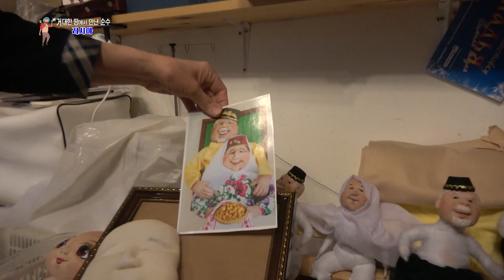【K】Russia Travel-Kazan[러시아 여행-카잔]기념품 가게/Tatar/Symbol/Cat/Kazanskiy Suvenir/Souvenir shop/Doll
[한국어 정보]
카잔-크렘린 구경을 끝낸 나는 시내 구경에 나섰다. 기념품을 파는 작은 가게에 들어섰는데 타타르인과 러시아인 등 많은 사람들이 기념품을 구경하고 있다. “여기서 주목해야 할 것은 고양이가 많습니다. 우리 도시 카잔의 상징이요.” 어디에서나 볼 수 있는 고양이 장식품들. 타타르인들은 왜 유독 고양이를 좋아하는 걸까?  “카잔 고양이가 전쟁 때 카잔 도시를 구해줬어요. 궁전에 적군이 쳐들어올 때, 아주 똑똑하고 충실한 고양이가 밤에 일어나 귀를 기울였습니다. 적군이 터널 파는 것을 눈치채고 주인을 깨웠어요. 그래서 주인을 비롯한 도시가 무사했어요.” 도시를 구한 고양이에 이어많은 사랑을 받는 타타르인을 본뜬 인형들이다. 특히 타타르민족 전통의상을 입은 타타르족 할머니, 할아버지는 인자하고 넉넉한 웃음으로 인기 만점이다. “할머니와 할아버지가 전통 타타르 의상을 입습니다. 이것은 카잔 브랜드라고 말할 수 있습니다. 카잔에서 어떤 선물을 살 때 주로 할머니와 할아버지 인형을 삽니다. 이 미소는 가족, 가족의 행복, 사랑을 상징하고, 긴밀한 가족 관계를 뜻합니다. 바로 타타르 사람들의 성향이죠.” 타타르 전통 인형은 어떻게 만들어지는 것일까? 궁금해진 나는 인형장인을 찾았다. 이 조그만 공간에서 벌써 25년 째 타타르 인형을 만들고 있는 장인은 타타르 인이 아니라 러시아 사람이라고 한다. 재료는 오직 솜과 천, 타타르 사람이 좋아서 이렇게 100% 수공업으로 선한 웃음이 아름다운 타타르인 인형을 만들고 있다. “사람들이 선한 기운을 느끼게 하라고 그런 거지요” “실제로 타타르인들은 잘 웃나요?” “타타르인은 선합니다. 특히 시골 할아버지 할머니들은 이렇게 선한 미소를 가지고 있지요. 어디나 할아버지 할머니는 그럴 거예요.” 내게 타타르인 인형 만드는 과정을 직접 보여준단다. “처음에는 미소가 없어요. 그런데 바느질을 하면 얼굴이 만들어져요. 얼굴 표정을 만드는데, 이제 곧 미소가 나올 거예요.” 신기하게 바늘이 몇 번 지나가자마자 양쪽 입꼬리가 올라가고 타타르 사람들의 선한 미소가 드러난다. 물감으로 색깔을 조금만 덧입히면 인형이 완성된다고 한다. “이곳은 러시아인과 타타르인 인구가 거의 반반이에요. 다른 민족들도 많지만, 다들 사이좋게 잘 지냅니다.” 나는 인형공방에서 조차 서로 다른 민족과 종교가 한데 어울리는 이곳. 러시아의 원동력을 한껏 느낄 수 있었다.

After I finished the Kazan-Kremlin, I went to see the city. A small shop selling souvenirs, many people, including Tatar and Russians, are watching souvenirs. ""There are a lot of cats here. A symbol of our city Kazan. ""Cat ornaments that can be seen everywhere. Why do Tatars like toxic cats? ""Kazan cats saved Kazan city during the war. When the enemy attacked the palace, a very smart and faithful cat got up at night and listened. The enemy saw that they were selling tunnels and woke them up. So the owner and the city were safe. ""They are dolls that mimic the Tatar who is loved by many after the cat that saved the city. In particular, a Tatar grandmother and a grandfather wearing tattoo ethnic traditional outfits are popular with their generosity and generous smiles. ""Grandma and grandfather wear traditional tatar clothes. This can be said to be a brand of Kazan. When I buy some gifts in Kazan, I usually buy grandma and grandfather dolls. This smile symbolizes family, happiness and love of family, and a close family relationship. It is the tendency of the Tatar people. ""How are Tatar traditional dolls made? I wondered, I found a doll craftsman. The craftsman who has been making tatar dolls for 25 years in this small space is said to be a Russian rather than a Tatar. Only the cotton, the cloth, and the Tatar people are making the material so that they make a beautiful Tatar doll with a good laugh with 100% handicraft. ""That's why people like to feel good."" ""Do you actually smile at Tatars?"" ""The Tatars are good. Especially rural grandparents have such a good smile. Everywhere my grandfather and grandmother would do it. ""He showed me the process of making a Tatar doll. ""At first I do not have a smile. But when I sew it, my face is made. A smile will come out soon after making a facial expression. ""As soon as the needle passes a few times, both sides of the mouth are raised and the Tatar's good smile is revealed. It is said that the dolls are completed if you color them with a little color. ""This is almost half the population of Russians and Tatars. There are many other ethnic groups, but they are very well done. ""I am here to match different ethnic groups and religions even in the doll studio. I could feel the power of Russia.

[Information]
■클립명: 유럽082-러시아12-10 기념품 가게 고양이 장식과 타타르인 인형
■여행, 촬영, 편집, 원고: 전영건 PD (travel, filming, editing, writing: KBS TV Producer)

[Keywords]
시장/상점,market,공장/작업장,factory,특산품,local products,유럽Europe러시아RussiaRussian Federation전영건20185월타타르스탄TatarstanТатарстан Республикасы타타르 공화국May걸어서 세계속으로"